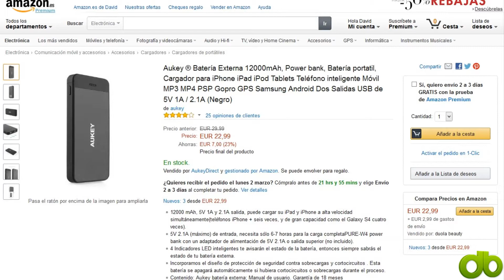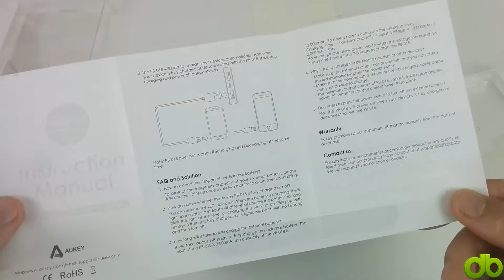Aukey PB-018 PowerBank 12.000mAh Unboxing y Review en Español